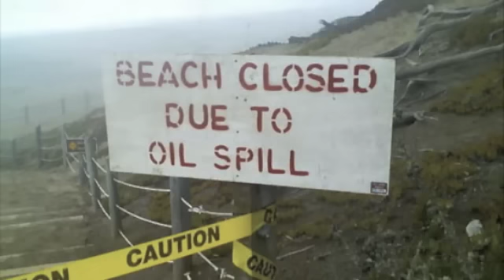Killin' The Gulf of Mexico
BP is, rightfully, vilified for the enormous environmental disaster in the Gulf of Mexico.  But, as a line in this song says, the truth is we're all villains in the killin' of the sea.

Get out of the car. Ride a bike.  Give the planet a break.

This song is played on a vintage 1880 banjo with synthetic gut strings - "old timey" sound